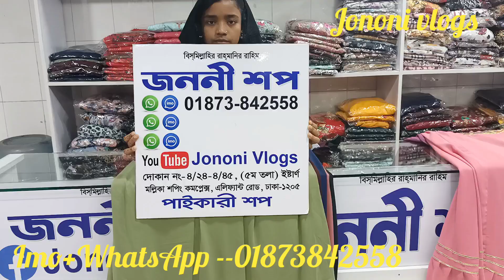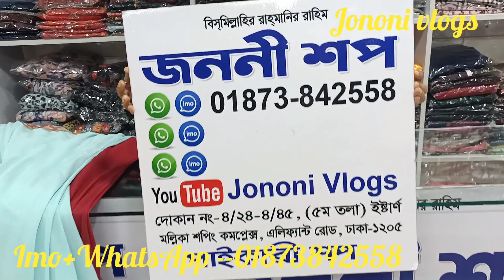পাইকারী দামে কিনুন ওয়ান পিচ কালেকশন। One pis collection price in Bangladesh.. By jononi shop.